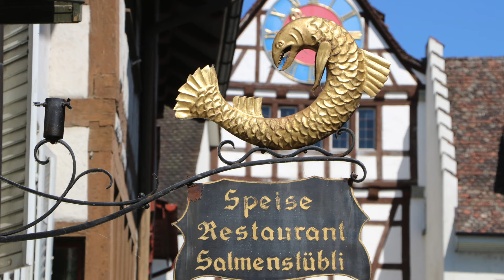Stein am Rhein & Rhein Falls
This video is our impressions of the medieval Swiss town of Stein am Rhein and the Rhein Falls at Schaffhausen that we visited in 2015.